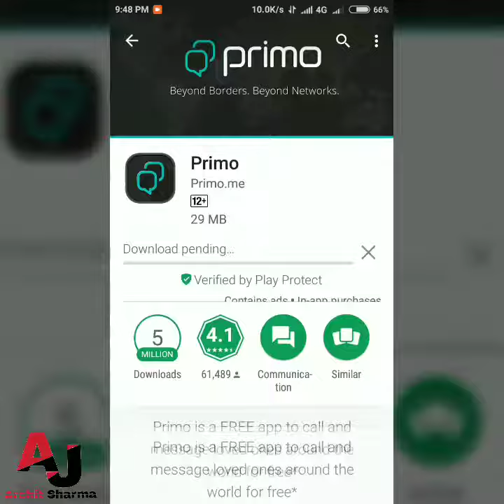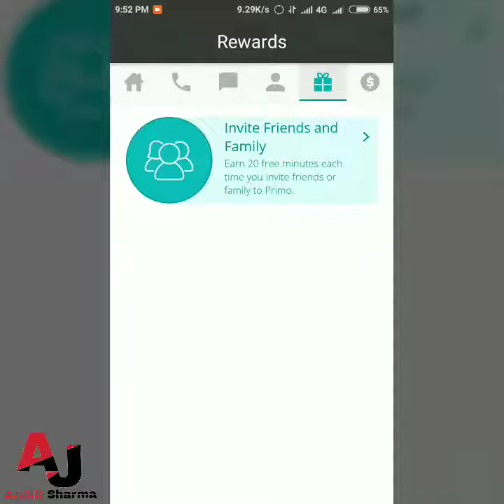How to get USA number Free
Primo is a FREE communications app that allows you to call and message family and friends around the world for free*

Call landlines in over 60 destinations for free*, or purchase low per minute rates to reach over 200 destinations.
Download Primo on your phone or tablet today and start calling, video chatting, messaging and file sharing with friends and family using 3G, 4G or Wi-Fi.

FREE INTERNATIONAL CALLING– Call over 60 destinations for free* using your Free Primo minutes. We never expire these minutes, so they are there when you need them.

CALL ANYONE, ANYWHERE– Save on your international calling to over 200 destinations with Primo’s low per minute rates, and rate plans. Rates start at as little as 1 cent per minute.

UNLIMITED & FREE PRIMO TO PRIMO CALLS AND CHAT – All Primo to Primo app calls and messaging are free*.

GET REWARDED – Refer your friends and family to Primo, and when they download and join you'll be rewarded with free referral minutes that never expire. We will also give you one off minutes for just telling us about yourself!

TEXT MESSAGING – Send and receive text messages (charges may apply) from loved ones around the world - no matter what country they are in. Emojis included, of course!

SHARE ANYTHING – With Primo you can instantly share pictures, music, videos and more with other Primo users.

*Data charges may apply. Contact your provider for details.